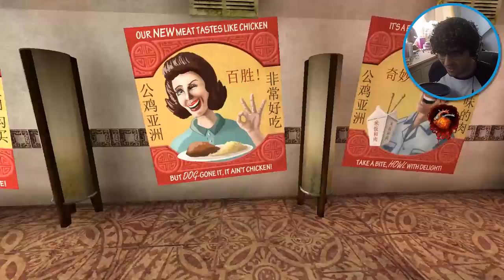No Time To Piss (Postal 2: Paradise Lost)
Today we dive into Postal 2 Paradise Lost to find our long lost companion Champ. I might check this game out further, it's extremely spontaneous, so I'm looking forward to see what else it has to offer other than being able to piss on demand. I wish I could do that.

Game Info: Ten years after his Apocalypse Weekend escapades, The Postal Dude finally returns!

Paradise Lost is a full-fledged expansion pack for POSTAL 2 continuing the saga of the POSTAL series.

Join the Dude as he ventures back into his former hometown embarking on a quest to find his lost dog. Not all is at it seems, as the once tranquil (relatively speaking) town and its citizens have been transformed in the wake of the nuclear destruction. Dare to enter the varied Zones as you cross the Arid Desert, trek through the dense Rainy Foliage, freeze your nuts off in the Nuclear Winter, and roam under the Ashen Skies.

Meet the many mysterious factions comprised of the towering, the miniature, the zombified, and everything in between and use your radiant people skills to attempt to ally yourself with their enigmatic leaders, ranging from former child stars to terrifying demonic udder-wielding beasts! Fierce Lawmen, crazed Bandits, deranged Doomsday Survivalists, and a phallic child's toy mascot await.

 Do whatever it takes to survive! Wait in lines! Use vending machines! Buy toilet paper!

Journey to where it all began to rescue your loyal companion!